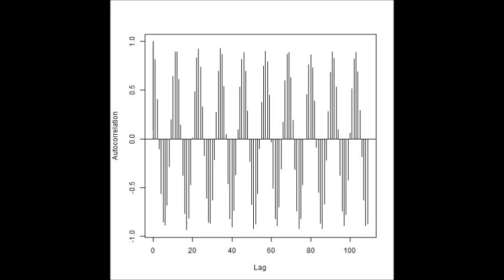超音波の音圧データ解析：自己相関